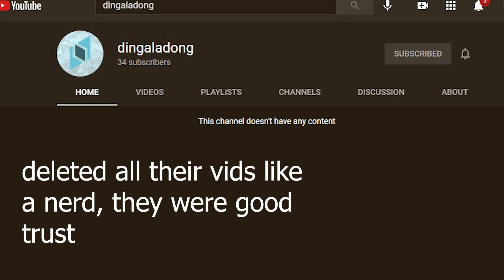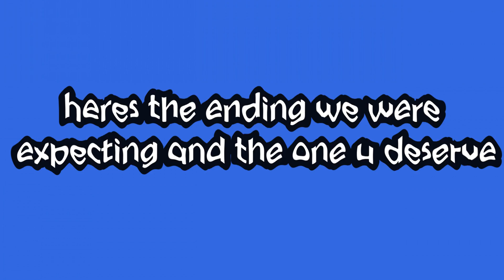BEDWARS WITH BUTTER'S SHIP: We are going to beat the pros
Usually I would say yar har
After so long on youtube there has been a hierarchy on hypixel bedwars. We have come to stop that to present a more realistic view on how bedwars is actually played.

Bedwars is the devil and I mean that whole heartily. We didn't record all the wins that we got. So, I settled for this one game. It went on for so long. Bedwars really knows how to make you mad, but we are threatening lol.

Captain Butter: protector (builds the bed)
Oofios: protector (archer)
Eggy: protector/aggressor (diamond collector)
Stan: aggressor (destroys beds and gets emeralds)

Caboomi doesn't like bedwars and it is only a 4 person team, so he opted out of this video :)

Music Creds:
Avatar: The Last Airbender opening theme
Wii sports tennis (results)
Wii sports theme
Wii sports tennis (select character)
Te Amo by Casanova on SoundCloud